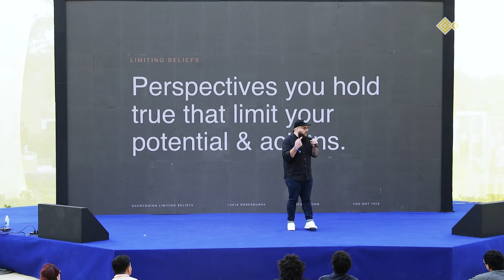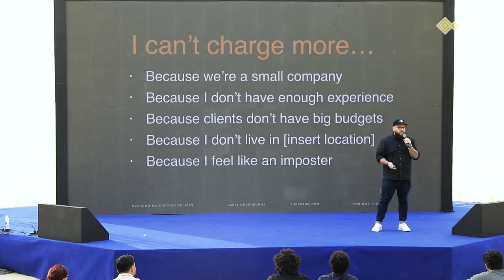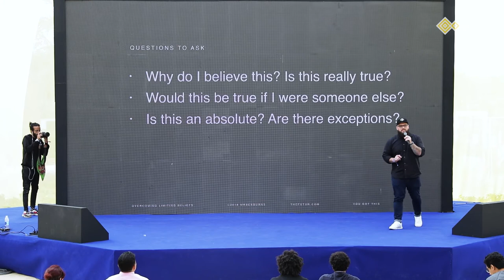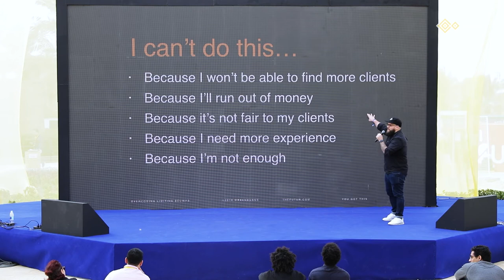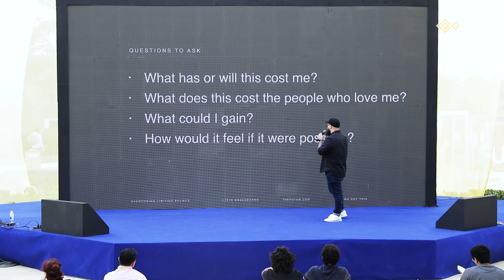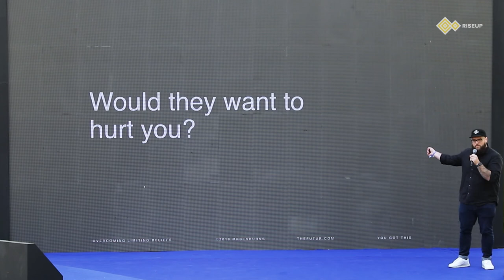BECAUSE YOU CAN | RiseUp Summit 2019 - لأنك تستطيع | مؤتمر رايز أب ٢٠١٩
One of the biggest hurdles in any career has been overcoming limiting beliefs. What’s holding you back from charging more, or quitting your day job, or asking for a raise? The audience will get four actionable ways to overcome their own limiting beliefs. Join Ben Burns as he uses his personal journey as an example.